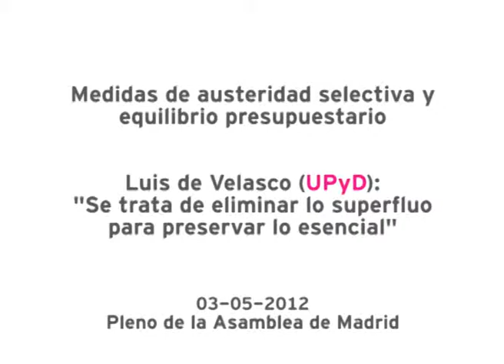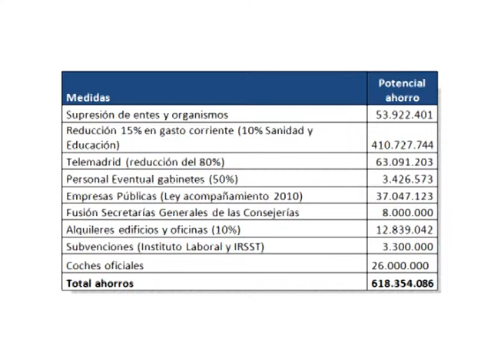Luis de Velasco (UPyD) | Austeridad selectiva "Eliminar lo superfluo para preservar lo esencial"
Luis de Velasco, portavoz del Grupo Parlamentario de Unión Progreso y Democracia en la Asamblea de Madrid, presenta ante el Pleno una iniciativa (PNL) por la que UPyD presenta un conjunto de medidas para propiciar la austeridad selectiva y el equilibrio presupuestario; se trata de eliminar lo superfluo y recurrir a ciertos impuestos con el fin de preservar los servicios públicos esenciales, como educación o sanidad (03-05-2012)